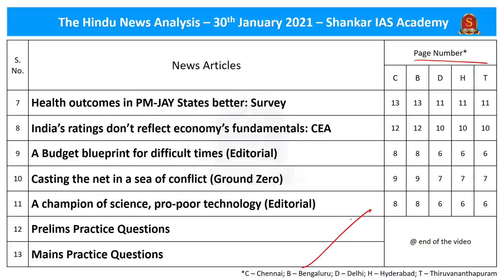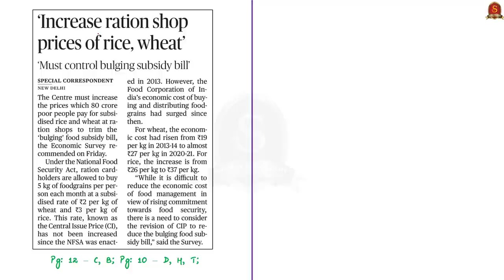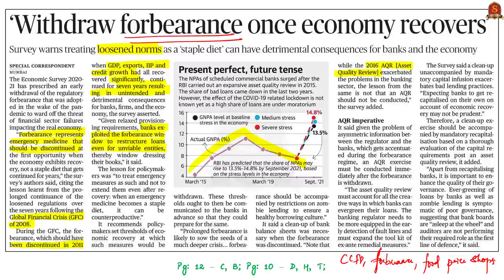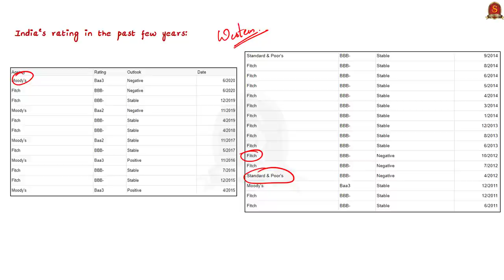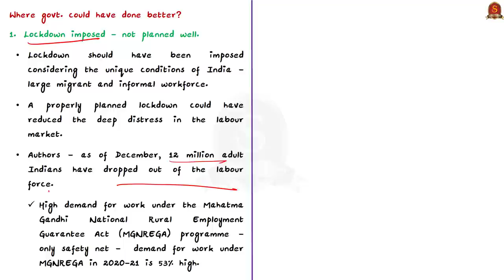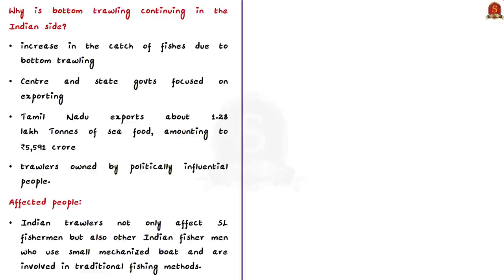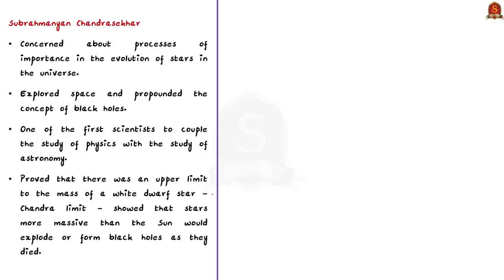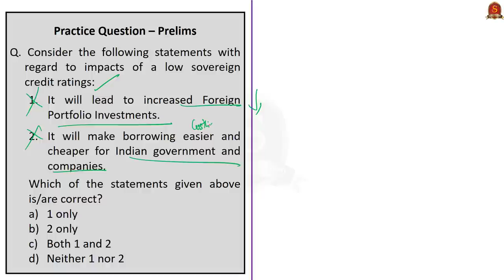The Hindu Daily News Analysis || 30th Jan 2021 || UPSC Current Affairs | Prelim '21 & Mains '21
0:00 - Introduction
0:04 - List of Topics 0:
►►Time-Stamping of news articles:
0:10   - Economic Survey predicts 11% growth next fiscal
3:48   - Bare necessities gap between States has narrowed since 2012
5:21   - ‘Increase ration shop prices of rice, wheat’
6:22   - ‘Withdraw forbearance once economy recovers’
8:10   - ‘Businesses must ramp up R&D spending to boost innovation’
10:08 - ‘High out-of-pocket expenses for health can lead to poverty’
12:20 -  Health outcomes in PM-JAY States better: Survey
13:13 - India’s ratings don’t reflect economy’s fundamentals: CEA
16:38 - A Budget blueprint for difficult times (Editorial)
23:22 - Casting the net in a sea of conflict (Ground Zero)
29:22 - A champion of science, pro-poor technology (Editorial)
34:40 - Prelims Practice Questions
35:39 - Mains Practice Questions

Important topics such as EconomicSurvey ChidambaramSubramaniam IndiaSriLanka are vividly discussed in UPSC Civil Services Exam Perspective in this video, with a special Practice cum Revision session in the end.